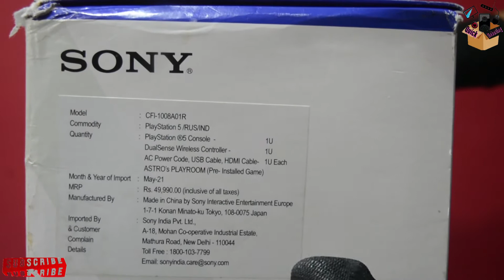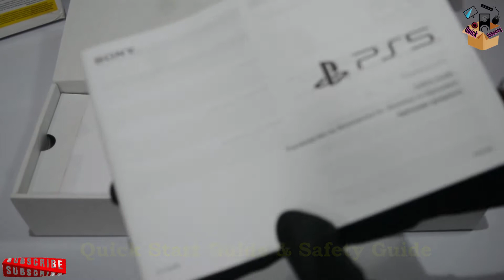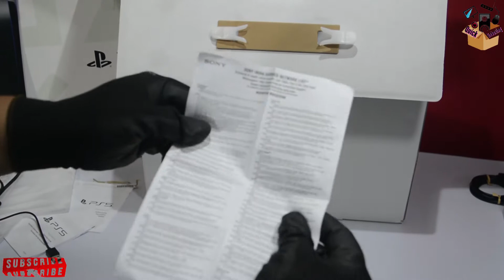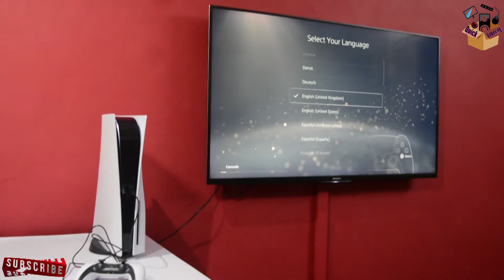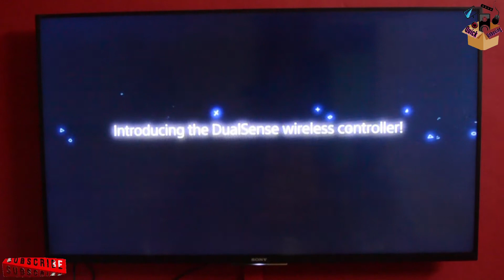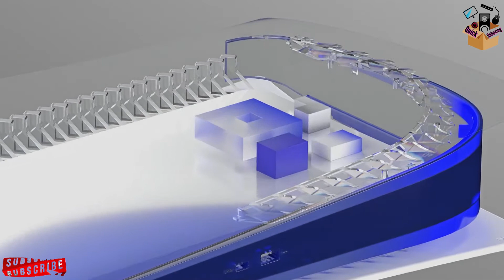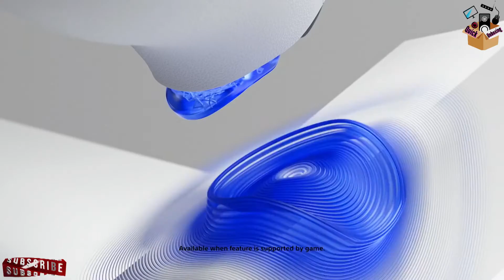Sony PS5 | Quick Unboxing || 2021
Sony PlayStation®5 2021  ||Quick Unboxing||

PlayStation 5 Unboxing and Setup EVERYTHING YOU NEED TO KNOW!
Unboxing and setup of the new PlayStation 5 console with gameplay of Astro's Playroom, FarCry New Down and Horizon Zero Down.

Includes
Quik Unboxing
Initial Setup
PS5 First Impression
PS5 Hardware